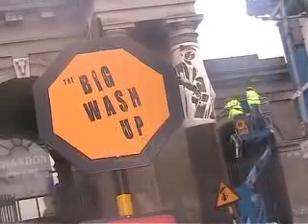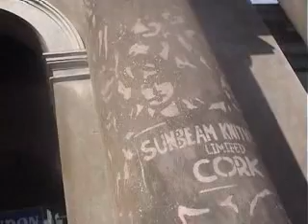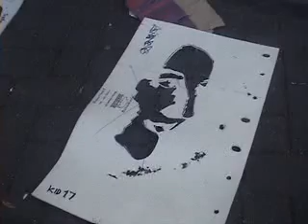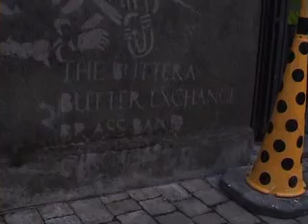The Big Wash Up (The Process) by Cork Community Art Link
The Big Wash up is a community based participative arts project and collaboration between Cork Community Art Link and French company Artitillerie Travaux Publics from Nantes, France supported by the Firkin Crane, St Mary's Road Library and the Northside Folklore Project. The project aims to initiate social dialogue based on local memory and reflection, enable participation in the making of local culture and produce a pertinent temporary in situ work of art. The Big Wash Up is part of CCAL's What if public space exploration programme.